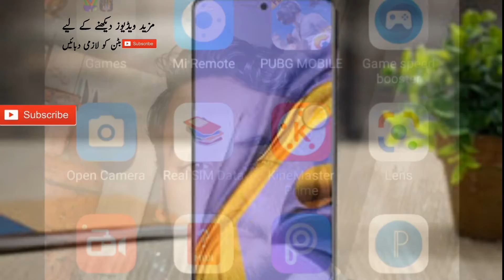How to Samsung Galaxy A51 Date'Price'Official'Camera'Launched'Specs'Trailer'First'Look'Features